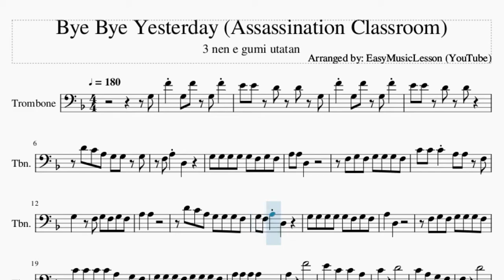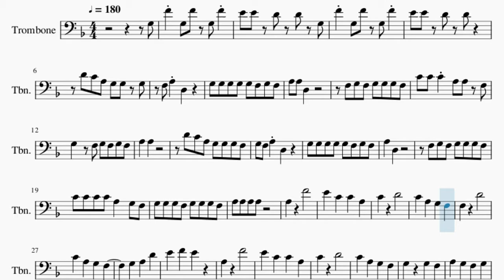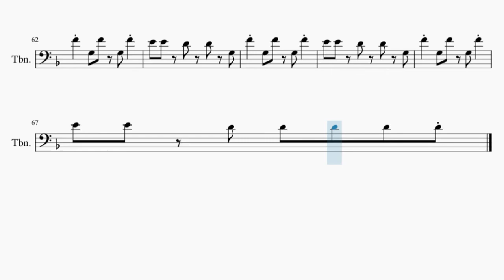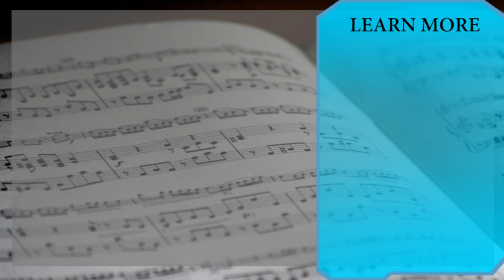Trombone Sheet Music: How to play Bye Bye Yesterday (Assassination Classroom) by 3 nen e gumi utatan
Comment and let us know how the videos have helped you. It keeps us going! :)Here is a sheet music/tab video on the song Bye Bye Yesterday (Assassination Classroom) by 3 nen e gumi utatan on the trombone. A trombone sheet music arrangement which is transposed to notes that are easily played by trombone, for the song Bye Bye Yesterday (Assassination Classroom) by 3 nen e gumi utatan.

EasyMusicLesson teaches you to play the your favorite instrument, through well-arranged sheet music so that you too can learn how to play Bye Bye Yesterday (Assassination Classroom) by 3 nen e gumi utatan on the trombone as fast as you can. A trombone sheet music with backing tracks to help your play the song better.

Chords of Trombone arrangement:
Bb Maj   C Maj   D Min   D Min   D Min   G Min   D Min   D Min
D Min   G Min   D Min   F Maj   A Min   D Min   C Maj   Bb Maj
C Maj   D Min   Db Aug   F Maj   B Min 7 b5   Bb Maj   A Min
D Min   F Maj   Bb Maj   C Maj   G Min   A Maj   Bb Maj   A Min
D Min   C Maj   Bb Maj   A Min   D Min   G Maj   Bb Maj   A Min
D Min   G Maj   G Min   A Min   D Min   D Maj   Bb Maj   C Maj
D Min   G Maj   G Min   A Maj   D Min   F Maj   Bb Maj   C Maj

Melody notes of Trombone:
G3 F4 G3 F4 G3 F4
E4 E4 D4 D4 G3
D4 C4 A3 G3 G3 G3
F3 A3 D3
G3 G3 G3 G3 G3 F3 G3 F3
A3 A3 D3
F3 G3 F3 G3 G3 G3 F3
C4 C4 C4 A3 A3 F3
G3   F3 G3 F3 G3 F3
A3   A3
D4 C4 A3 G3 G3 G3 F3
G3 F3 A3 D3
A3   D3
C4 C4 C4 C4 A3   G3 F3
G3 G3 G3 F3 G3 G3 G3 F3
A3 A3 A3 A3
A3     F4
E4   C4   C4   A3
C4     D4
C4   A3   G3   F3
F3     D4
A3     F4
C4     D4
Db4
Bb3   D4   C4   D4 E4
F4   F4 E4 E4 D4 C4
D4   A4   G4 F4   G4
D4 C4 D4 D4 D4
F3 G3 F3 G3   D4 D4
C4   D4 C4 F4 F4 F4
E4 E4 F4   F4 F4 D4
F4 F4 G4 F4 F4
F3 G3 F3 G3 G3 D4 D4
C4 C4 D4 C4 F4 F4 F4
E4   F4   F4   D4
Gb4 Gb4 G4 Gb4 Gb4
F4 G3 F4 G3 F4
E4 E4 D4 D4 D4 D4 D4